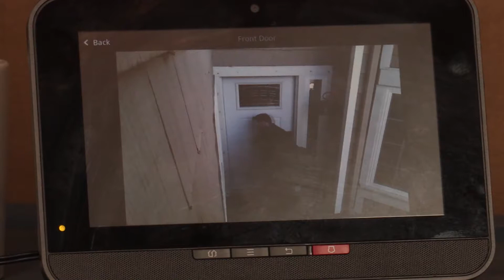Making the Music Video: Into The Night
The Making of "Into the Night" by Cockeyed Optimist

Go behind the scenes with the band as they tell the story of their new single, "Into the Night". Hear from Cynda, Sean, and Nick on how the song came to be. Go behind the scenes and see footage from the recording sessions. Hear stories of the songwriting and recording process and how the band feels to have finally released new music.

Get "Into the Night" for FREE by signing up for the CEO Email List!

Cockeyed Optimist
"Through the darkness, hope emerges."